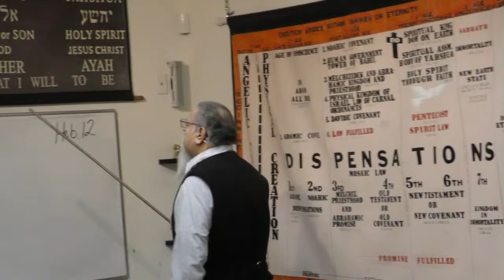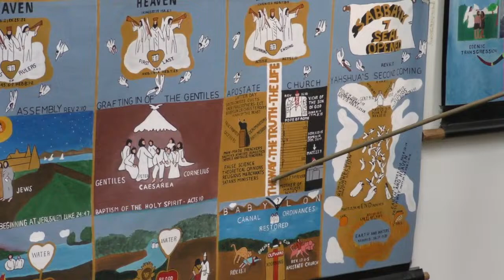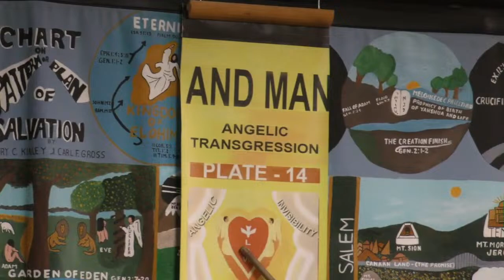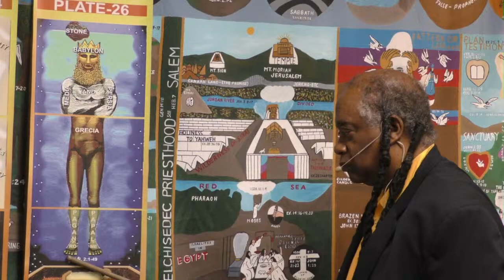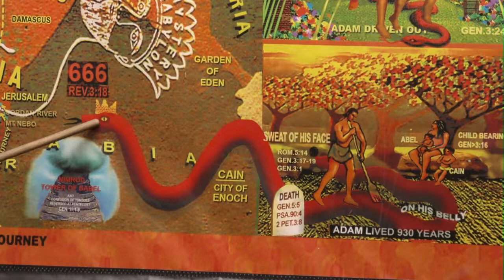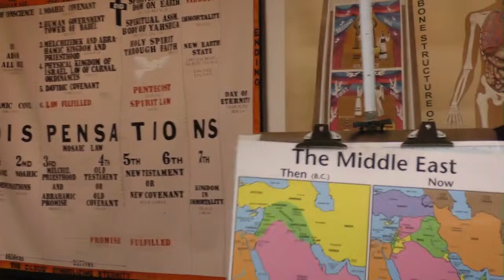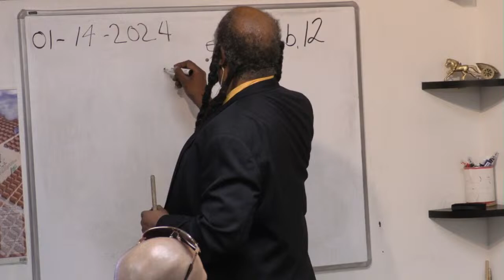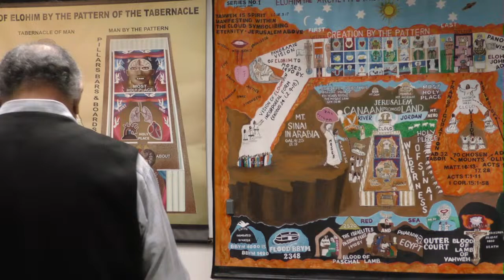Workshop: A Vineyard Of Red Wine. 01/14/2024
Scripture Reading: Hebrews 12th Chapter